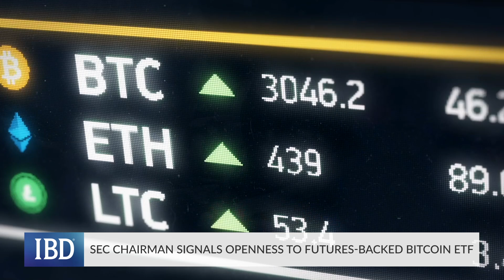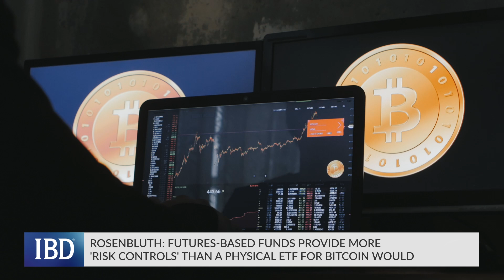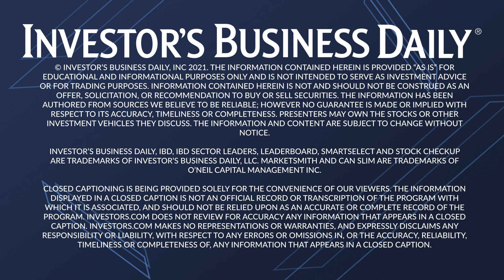SEC Hints At Bitcoin Futures ETF Approval: What You Need To Know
The race is on for asset managers to create the first approved bitcoin exchange-traded fund in the U.S. after SEC Chairman Gary Gensler signaled he's open to a pathway for approval of ETFs of popular digital assets. CFRA’s Todd Rosenbluth discusses what this means for investors and the evolution of the cryptocurrency market.